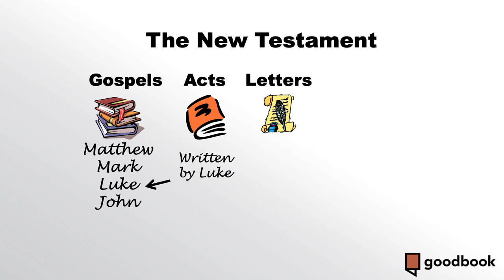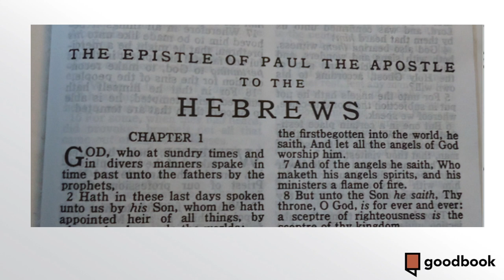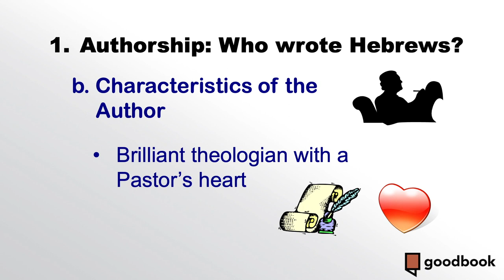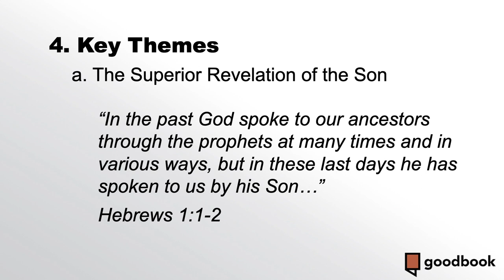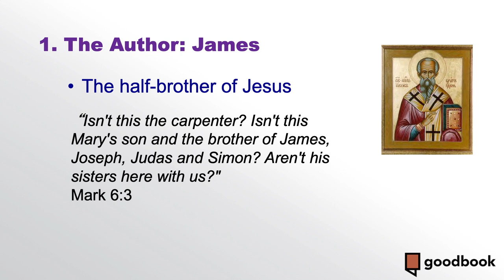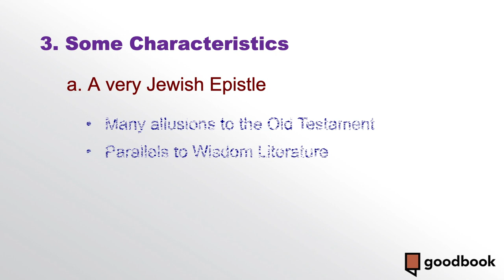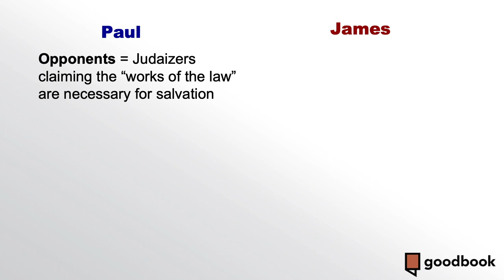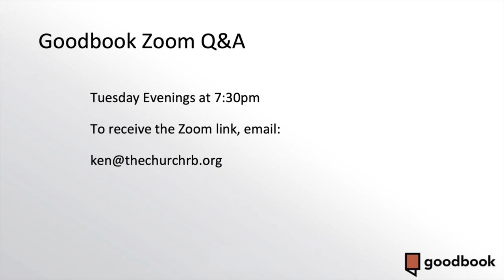Letters to Jewish Christians | Dr. Mark Strauss | Goodbook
Notes:
HIS-STORY: The Bible in 18 Weeks
Volume 2: The New Testament Story
Chapter 7: Letters to Jewish Christians

Hebrews: Christ Supreme Over All
1. Authorship: Who wrote Hebrews?
  a. Paul?
  b. Someone else?
  c. Characteristics of the Author
    • Greek speaking, well-educated, Jewish-Christian
    • Brilliant theologian with a pastor’s heart
2. To Whom? The Recipients
 a. Jewish Christians
 b. They have been persecuted in the past
 c. They are in danger of returning to their old life
 d. Their Location?
3. Occasion & Purpose
    • Mostly Jewish Christians
    • In danger of drifting back to the political and social safety of Judaism
    • A call to persevere and grow in light of the superiority of Christ’s person & work
4. Key Themes
 a. The Superior Revelation of the Son
 b. The Superior Sacrifice of the Son
 c. Call to Persevere and Mature

James: Faith That Works
1. The Author: James
    ● The half-brother of Jesus
    ● Did not believe in Jesus during his lifetime (John 7:5)
    ● Saw the resurrected Jesus and believed (1 Cor. 15:7)
    ● Key Leader of the Jerusalem Church
2. The Recipients and Date
    ● Twelve Tribes” = Jewish Christians
    ● The true remnant of Israel
    ● Perhaps the “dispersion” after the stoning of Stephen (Acts 8:1)
    ● James writes as pastor to his scattered congregation
    ● Date: Perhaps the earliest letter in the NT (AD 45-50?)
3. Some Characteristics
 a. A very Jewish Epistle
 b. Influenced by Jesus’ teachings
4. Central Theme: Faith that Works

Paul
Opponents = Judaizers claiming the “works of the law” are necessary for salvation
Faith  =  Trust & dependence on God for Salvation
Justification = Declared righteous by God as judge
Works = Attempts to save oneself by keeping the Law (pre-conversion)

James
Opponents = Christian Libertarians claiming they are saved by faith & can live anyway they want
Faith = Mere profession of faith, saying you believe
Justification = Proven or shown to be righteous
Works = The inevitable outworking of faith in a person’s life (post-conversion)

Study/Discussion Questions:
1. Who wrote the letter to the Hebrews?
2. To whom was Hebrews written and why?
3. What was causing some of the members of this church to turn away from Christ?  Can you think of a similar situation today?
4. What are some ways the author tries to convince them not to turn away from Christ? Do these apply to us today?
5. Which James wrote the letter of James? What do we know about him?
6. To whom is James writing and why?
7. What are some characteristics of this letter?
8. Some people say that James and Paul contradict each other. Why is this? How would you answer this charge?
9. James says, “faith without works is dead.”  Give an illustration of this truth from your own life or from a situation you have seen.